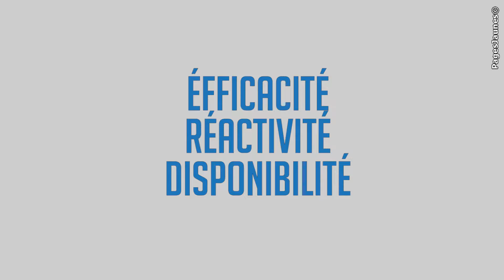COUVERTURE ZINGUERIE FÉTIS à Lamarque en Gironde.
Couverture Zinguerie Fétis vous accueille à Lamarque, dans le département de la Gironde (33).

Nous effectuons la pose de toitures en tuile, en ardoise, en zinc, en neuf et en rénovation.

Nous intervenons aussi pour tous travaux de plomberie, chauffage et sanitaire : installation, réparation, désengorgement...
Nous procédons à l'étude et à l'installation de panneaux photovoltaïques.

Nos devis sont gratuits.
Nous proposons pour optimiser vos achats immobiliers, une expertise de votre toiture.
Nous disposons de notre propre bureau d'études, ce qui nous permet de vous proposer la meilleure solution adaptée à votre projet.